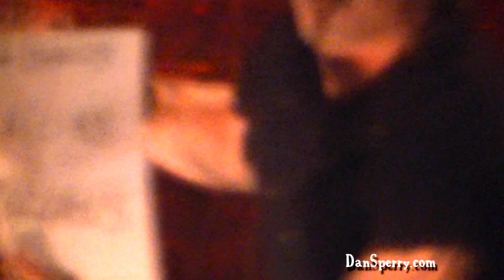MIIIIIIIIIND REEEEEEEADING!!!! from Dan Sperry's off-broadway show in NYC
Preview of one of the smaller pieces in Dan Sperry's award-winnning Off-Broadway show in Times Square: MAGIC SHOW.  Dan reads the minds of 3 people in the audience using a simple deck of cards...